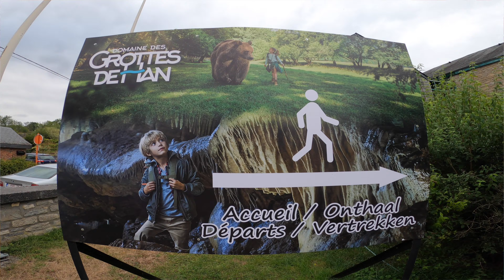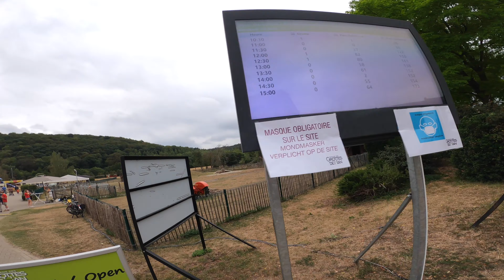VISITING THE DOMAIN OF THE CAVES OF HAN - BELGIUM | KWEBA SA EUROPE SOBRANG GANDA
Today is another travel vlog. Mom is still with us so we decided to bring her to do safari and visit one the beautiful grotta ( cave of hans ) in belgium. It's amazed us and definitely visit again in the future. It cost us 37 euros per head for the safari and 1 hour ang 15 minutes visiting the cave with tour guide. Unfortunately they have only in french or netherland language but it's ok, is it the place amazed us.

My gear i used for this video
Main Camera : Canon Eos 90d
Travel camera : Go pro hero 8
Lens : Canon 18-135 Ef IS
Lens : Canon 10 -18 EF
Cellphone : Iphone xs max
Light : Neewer Ring light
Filing lights : Aputure 7
Mic : Rode mic go wireless
My Video software : Fina Cut Pro X
My computer : Imac 5k Retina 27 inc

Other equipments i used

Beauty tutorial Lens : Canon 50mm
Vlog outdoor Lens : Canon 15-45MM

For my Youtube thumbnails
-  PICSART
- Be funky editor

Thank you guys for watching, it means a lot to me.